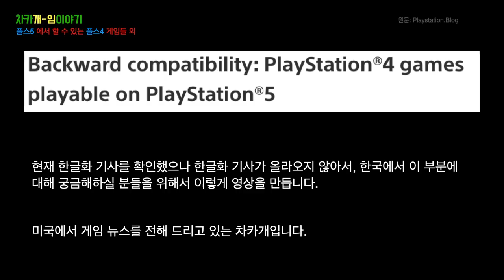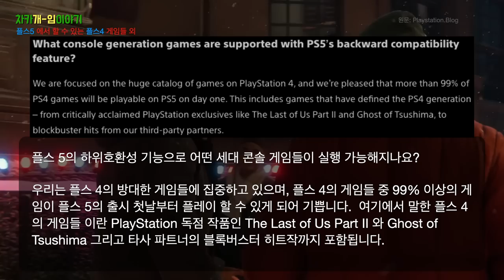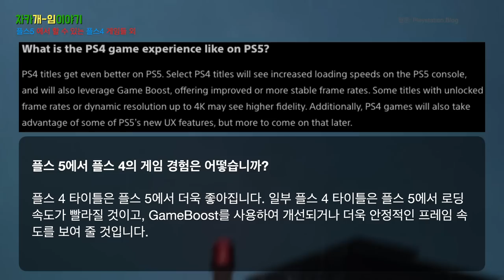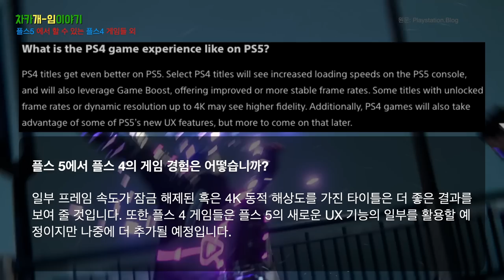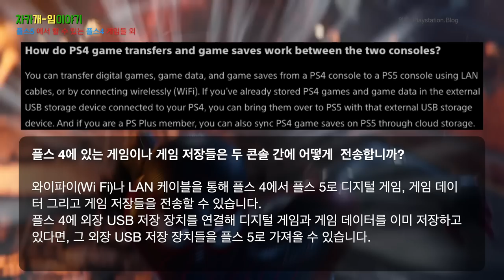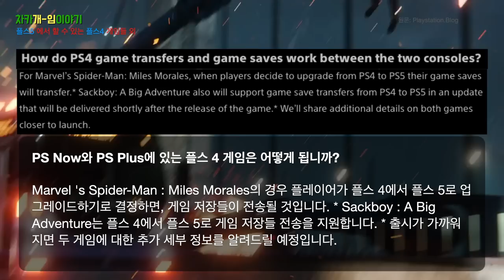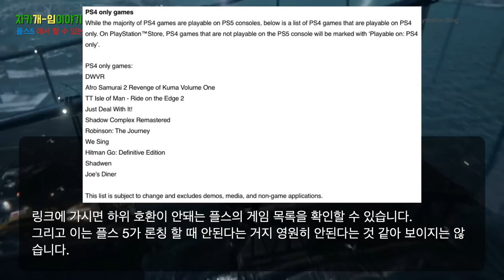플스5에서 가능한 플스4 게임들| 하위호환에 대한 궁금한 것에 대한 답변 (feat. 플레이스테이션 미국 블로그)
플레이스테이션이 플레이스테이션 블로그를 통해
하위 호환성에 대한 추가 정보와 함께 플스 4에서만 플레이 할 수 있는 게임 목록을 발표했고,
이전 플스 유저들이 많이 궁금해할 플스 5에서 플레이 할 수 있는 플스 4게임들에 대해 궁금해하는 것들에 대한 답변을 올렸습니다.

현재 한글화 기사를 확인했으나 한글화 기사가 올라오지 않아서, 한국에서 이 부분에 대해 궁금해하실 분들을 위해서 이렇게 영상을 만듭니다.

미국에서 게임 뉴스를 전해 드리고 있는 차카개입니다.

원본은 설명란에 있으니 가서 확인해 보시면 좋을 것 같습니다.

하위 호환성, Game Boost가 선택된 플스 4게임을 어떻게 향상시키는가 등등

올 11월에 플스 5가 출시되면 플스 4에서 사용할 수 있는 4000개 이상의 게임 중 99% 이상을 플스 5에서 플레이 할 수 있습니다.

플스 4의 게임이 어떻게 플스 5에서 작동하는지 궁금해하셔서 플레이스테이션 커뮤니티에서 확인한 몇 가지 일반적인 질문에 간략하게 답해 보도록 하겠습니다.

플스 5의 하위호환성 기능으로 어떤 세대 콘솔 게임들이 실행 가능해지나요?

우리는 플스 4의 방대한 게임들에 집중하고 있으며, 플스 4의 게임들 중 99% 이상의 게임이 플스 5의 출시 첫날부터 플레이 할 수 있게 되어 기쁩니다.  여기에서 말한 플스 4의 게임들 이란 PlayStation 독점 작품인 The Last of Us Part II 와 Ghost of Tsushima 그리고 타사 파트너의 블록버스터 히트작까지 포함됩니다.

플스 4 게임들을 플스 5 디지털 에디션 콘솔에서 플레이하는 것과 플스 5 디스크 에디션에서 플레이하는 것에는 어떤 차이가 있나요?

게임을 플레이 할 때의 경험은 똑같을 겁니다. 하지만 게임을 사용하는 방법은 다릅니다.

플스 5 디지털 에디션

플스 5 디지털 에디션에서 호환되는 플스 4 게임의 디지털 버전을 플레이 할 수 있습니다. 플레이스테이션 모바일 앱이나, 플스 4, 플스 5 그리고 웹의 플레이스테이션 스토어 이미 구입하였거나, 구입할 예정의 플스 4 디지털 게임을 플레이 할 수 있습니다.
디스크 드라이브가 없기 때문에 플스 5 디지털 에디션에서 플스 4 디스크 기반 게임을 플레이 할 수 없습니다.

플스 5 울트라 HD 블루레이 디스크 드라이브

플레이스테이션 모바일 앱이나, 플스 4, 플스 5 그리고 웹의 플레이스테이션 스토어 이미 구입한 플스 4의 플스 5와 호환 가능한 게임들을 플레이 할 수 있습니다.

플스 4의 디스크 게임들도 플레이 할 수 있습니다.

플레이스테이션의 네트워크 계정으로 플스 5를 통해 로그인을 하면, 메뉴를 통해 플스 4에서 플레이 했던게임의 라이브러리가 자동으로 표시됩니다.

플스 5 본체를 사용 가능한 최신의 시스템 소프트웨어로 업데이트하고 사용 가능한 모든 게임 패치를 게임에 적용하셨는지 확인하셔야 합니다.

플스 5에서 플스 4의 게임 경험은 어떻습니까?

플스 4 타이틀은 플스 5에서 더욱 좋아집니다. 일부 플스 4 타이틀은 플스 5에서 로딩 속도가 빨라질 것이고, GameBoost를 사용하여 개선되거나 더욱 안정적인 프레임 속도를 보여 줄 것입니다.

일부 프레임 속도가 잠금 해제된 혹은 4K 동적 해상도를 가진 타이틀은 더 좋은 결과를 보여 줄 것입니다. 또한 플스 4 게임들은 플스 5의 새로운 UX 기능의 일부를 활용할 예정이지만 나중에 더 추가될 예정입니다.

플레이스테이션 VR의 게임이 이전 버전과 호환되나요?

예, 플레이스테이션 VR 게임들은 플스 5에서 플레이 할 수 있는 수천 개의 플스 4 게임들에 포합됩니다. 플스 5 콘솔에서 플레이스테이션 VR 게임을 플레이하려면 플스 5 콘솔과 별도로 판매되는, 플스 VR 헤드셋, DualShock 4 무선 컨트롤러 또는 PlayStation Move 컨트롤러 및 플스 카메라 (플스 4 용)가 필요합니다. 또한 플스 5 HD 카메라는 플스 5의 플스 VR과 호환되지 않습니다. 플스 5에서 플스 VR을 사용하려면 플스 카메라 (플스 4 용)와 플스 카메라 어댑터 (구매 필요 없음)를 사용해야 합니다.

PS Now와 PS Plus에 있는 플스 4 게임은 어떻게 됩니까?
PS Plus 또는 PS Now에 포함된 하위 호환 가능한 플스 4 게임은 플스 5에서 실행됩니다.

플스 5에서 플스 4 게임을 스트리밍 할 수 있습니까?
예, 플스 4에서 플스 5로 원격 재생 및 PS Now 스트리밍이 지원됩니다. 스트리밍의 이점은 플스 5에서저장 공간을 절약할 수 있다는 것입니다. 단, 플스 4 게임은 스트리밍을 통하면 플스 5의 게임 부스트를 활용하지 않을 것입니다.

플스 4에 있는 게임이나 게임 저장들은 두 콘솔 간에 어떻게  전송합니까?
와이파이(Wi Fi)나 LAN 케이블을 통해 플스 4에서 플스 5로 디지털 게임, 게임 데이터 그리고 게임 저장들을 전송할 수 있습니다.

플스 4에 외장 USB 저장 장치를 연결해 디지털 게임과 게임 데이터를 이미 저장하고 있다면, 그 외장 USB 저장 장치들을 플스 5로 가져올 수 있습니다.
플스 PLUS 회원인 경우 클라우드 스토리지를 통해 플스 5에서 플스 4의 게임 저장들을 동기화 시킬 수도 있습니다.

동일한 게임의 플스 4 버전과 플스 5 버전 간에 게임 저장을 전송하는 기능은 개발자가 결정합니다.
cross-generational 게임의 경우 각 타이틀마다 달라질 것입니다..

Marvel 's Spider-Man : Miles Morales의 경우 플레이어가 플스 4에서 플스 5로 업그레이드하기로 결정하면, 게임 저장들이 전송될 것입니다.. * Sackboy : A Big Adventure는 플스 4에서 플스 5로 게임 저장들 전송을 지원합니다. * 출시가 가까워지면 두 게임에 대한 추가 세부 정보를 알려드릴 예정입니다.

플레이 할 수 없는 플스 4 게임을 어떻게 확인하나요?

오직 플스 4에서만 플레이 할 수 있는 게임들은 플레이스테이션 스토어에서 “PS4 전용”으로 표시됩니다. 하위 호환성에 대한 추가 정보와 함께 플스 4에서만 플레이 할 수 있는 게임 목록이 여기에 있습니다.
(설명란에 있음)

* 플레이어가 플스 4 게임 디스크를 구입 한 경우, 플스 5 용으로 업데이트하고 게임 저장들을 전송하기 위해서는 플스 5 Ultra HD Blu-ray 디스크 드라이브 에디션이 필요합니다.

이상으로 플레이스테이션 영어 사이트에 나와있는 기사를 전해 드렸습니다.
영상 설명 가장 아래에 필요한 링크를 넣어 둘 예정이니 확인해 보시면 도움이 될 것 같습니다.

링크에 가시면 하위 호환이 안돼는 플스의 게임 목록을 확인할 수 있습니다. 그리고 이는 플스 5가 론칭 할 때 안된다는 거지 영원히 안된다는 것 같아 보이지는 않습니다.
(리스트 화면)
저는 미국에서 게임 소식을 전해드리는 차카개 였습니다.

저의 채널에 처음 오셨다면 좋아요, 댓글, 구독 남겨 주세요!

감사합니다.